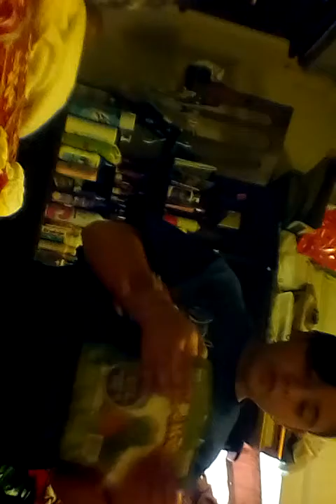Kinetic Sand Build